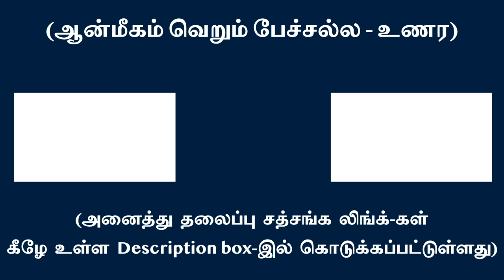சொரூப சுகமறியாது ஹிதச்சத்துருவான எண்ணங்களை நம்பி மோசம் போகாதே | சுவாமி அருணாசலரமணன்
Ignoring the bliss of ‘The Self’ do not be betrayed by the trick of your thoughts